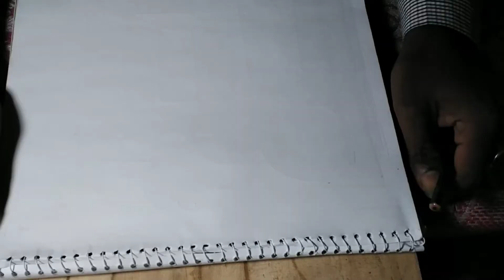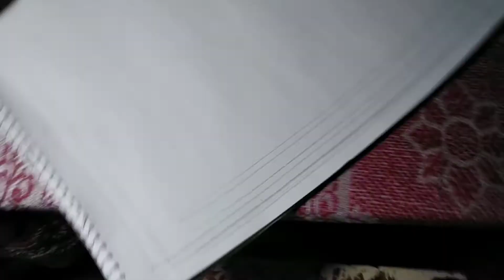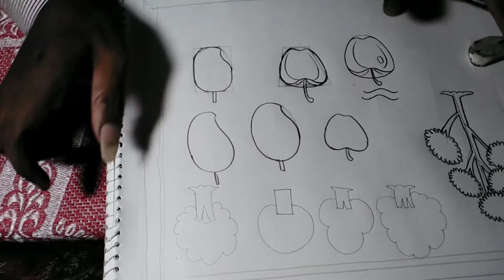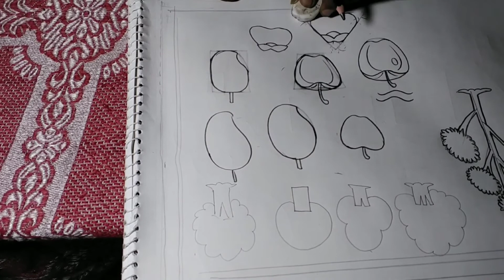How to draw a easy picture!